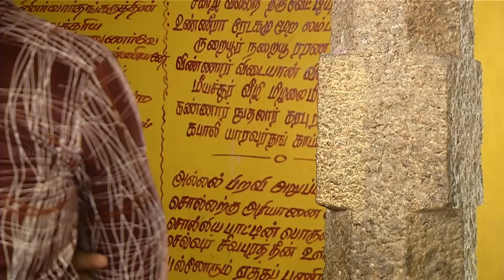Kalyana Parisu - Tamil Serial | கல்யாணபரிசு | Episode 1366 | 22 August 2018 | Sun TV Serial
Kalyana Parisu Tamil Serial Latest Full Episode 1366 Telecasted on 21 August 2018 in Sun TV. Kalyana Parisu ft. Neha Gowda, Sreeja, Eshwar, Sruthi Shanmuga Priya, Akila, Manush, Prakash Rajan and Krithika in lead roles. Directed by P Selvam, Produced by Vision Time.